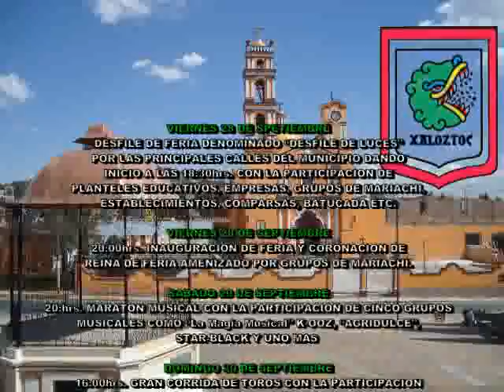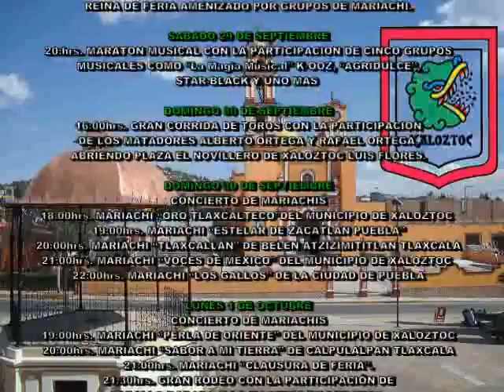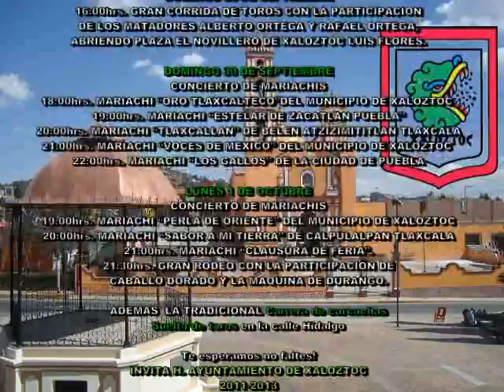PROGRAMA DE FERIA. XALOZTOC 2012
Spot Tv 17 (Metrópoli Televisión)